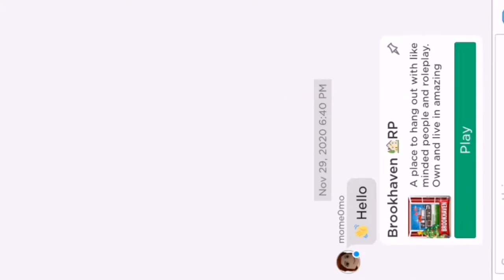Girl in Black| bank robbery | roblox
4 girls in black attire tried to rob bank and took the money to buy a house.. the police has no idea who took the money inside the bank because the cctv is not functioning.. have fun guys don't forget to iLIKE share FOLLOWand ..